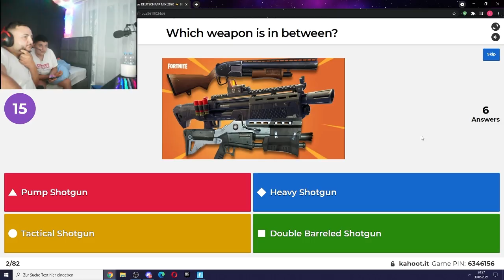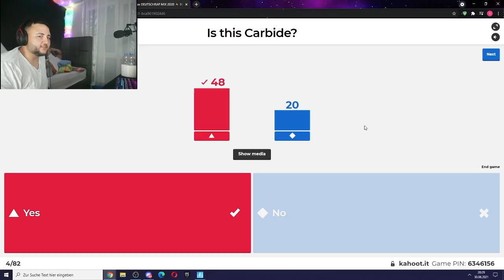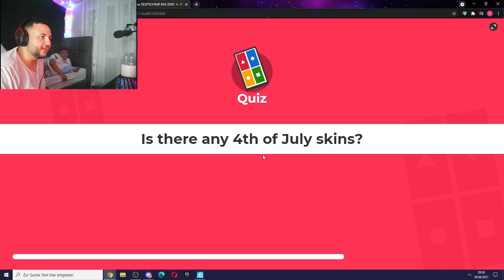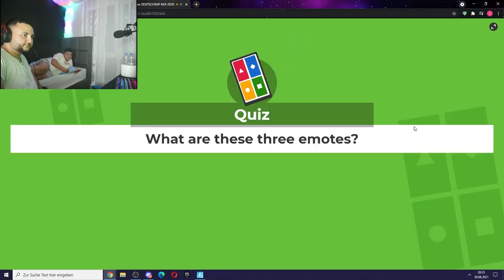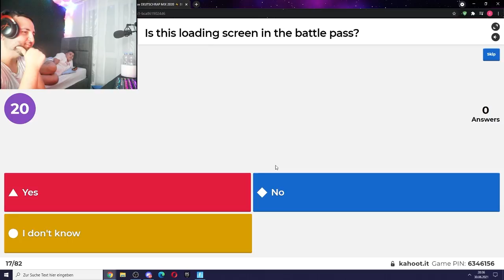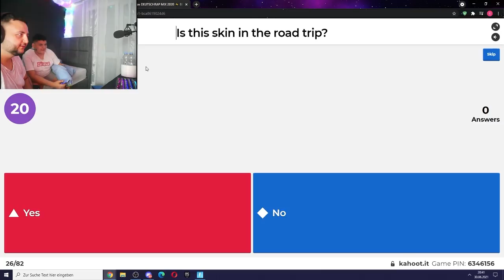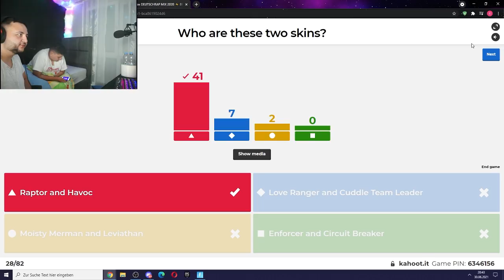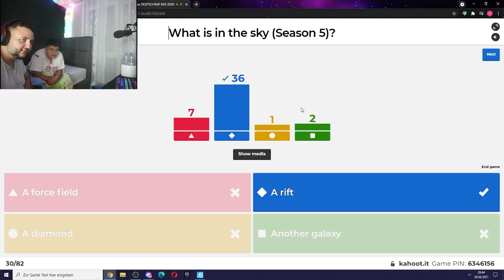🤔FORTNITE QUIZ MIT ZUSCHAUERN!🤩| Stream Highlights | Wick Brothers Gaming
💯►CreatorCode:
"CanWick", um uns KOSTENLOS zu unterstützen!

*►Can's Fortnite Handyhülle: